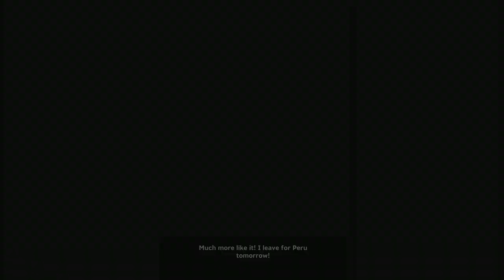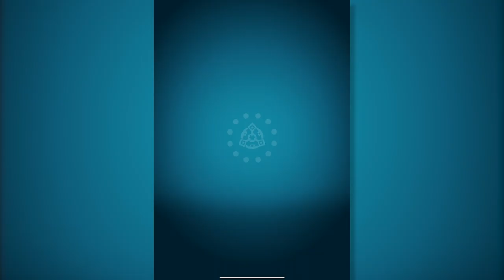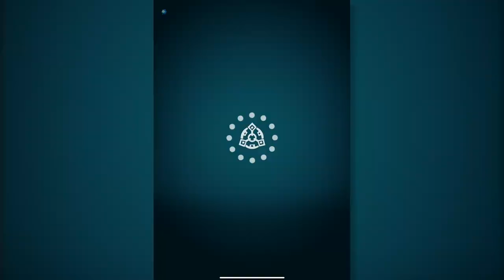Tomb Raider Reloaded NETFLIX - Premium iOS / Android Gameplay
You're Lara Croft. Discover ancient relics, dodge hidden traps and wield her iconic twin pistols against fierce enemies in this globe-trotting adventure.

Travel through the golden, arch-shaped doors of the treacherous underground tombs, scattered across hazardous mountain caves, flourishing jungles and lush waterfalls.

Solve a wide variety of puzzles and face off against different enemies and bosses — both new and familiar to the Tomb Raider series — including bloodthirsty wolves, poisonous snakes, fearsome golems and magical elemental creatures!

Features:

• Roguelike gameplay and procedurally generated stages for a new and varied experience with every run.
• Stack abilities and perks as you level up, including piercing shots, experience boosts, grenade throws and arch shots for more powerful attacks, quicker character leveling and a wider range of damage.
• Dropping to a knee after an epic run doesn’t signal the end! You’ll be awarded a trove of coins and experience points to upgrade Lara’s outfits and weapons, increasing your base attack and HP stats.
• Play trademark Lara Croft actions — shoot, run, jump and handstand in classic Croft fashion.
• Stumble upon collectables and unlockables, including relics that provide increased damage and healing stats, and blueprints that let you craft powerful new weapons like shotguns and mystical staffs.
• Stylized cartoon visuals that reimagine the Tomb Raider world.
• An original orchestral soundtrack with reworked classic scores that pay homage to Tomb Raider’s iconic legacy.

- Game by Emerald City Games and CDE Entertainment.